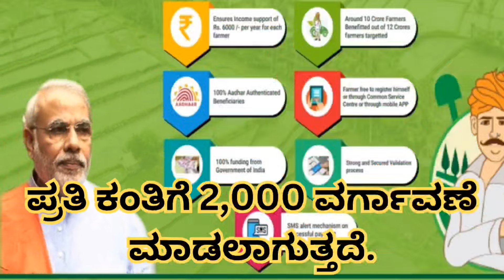PMKisan Budget Updates 2024:Kist Amount May Increase to₹3000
ಎಲ್ಲಾರಿಗೂ ನಮಸ್ಕಾರ 🙏🙏
ನನ್ನ ಚಾನೆಲ್ ಗೆ ಸುಸ್ವಾಗತ
ನಮ್ಮ ಚಾನೆಲ್ ನಲ್ಲಿ ಈ ಕೆಳಗಿನ ವಿಷಯದ ಬಗ್ಗೆ  ಮಾಹಿತಿಯನ್ನು ಪಡೆಯಬಹುದು.
PM KISAAN YOJANE
GRUHA JYOTI YOJANE/GRUHA LAKSHMI YOJANE
ಅನ್ನಭಾಗ್ಯ ಯೋಜನೆ ಮತ್ತು ರೇಷನ್ ಕಾರ್ಡ ಬಗ್ಗೆ
ಮಹಿತಿಯರಿಗೆ ಉಚಿತ ಬಸ್ ಪಾಸ್/ಸ್ಮಾರ್ಟ್ ಕಾರ್ಡ್ ಬಗ್ಗೆ
ಲೇಬರ್ ಕಾರ್ಡ/ಕಾರ್ಮಿಕ ಕಾರ್ಡ್ ಬಗ್ಗೆ
ಸೇವಾ ಸಿಂಧು ಲಾಗಿನ್ ಬಗ್ಗೆ/ನಾಡಕಛೇರಿಯ ಸೇವೆಗಳ ಬಗ್ಗೆ.
ಭೂಮಿ ಲಾಗಿನ್ ಬಗ್ಗೆ./ಸರ್ಕರಿ ಸೇವೆಗಳ ಮಾಹಿತಿ.ಇತರೆ ಯೋಜನೆಗಳ ಮಾಹಿತಿ.
ಮೇಲಿನ ಎಲ್ಲಾ ಉಪಯುಕ್ತವಾದ ಮಾಹಿತಿಯನ್ನು ನಮ್ಮ ವಿಡಿಯೋಗಳು ನಮ್ಮ ಚಾನೆಲ್ ನಲ್ಲಿ ದೊರೆಯುತ್ತವೆ.
et Updates 2024: Kist Amount May Increase to ₹3000